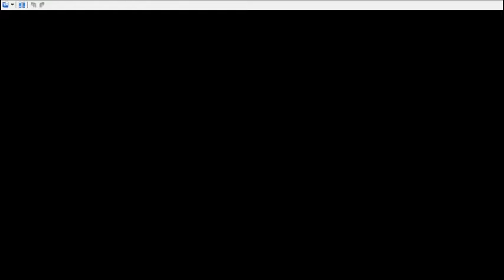Pokemon White Part 7 - The Electrifying Elesa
Time to battle Elesa and her electric types.